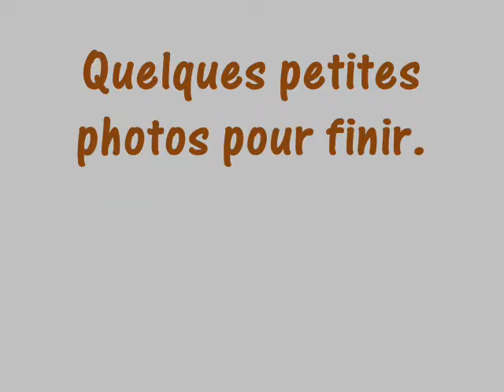Nouveau Track pour le troisième